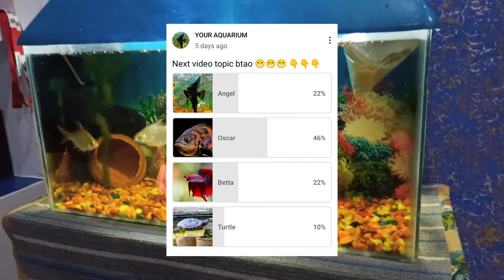Oscar fish Tank mates 😱 | Oscar fish ke sath konsi fish rakhe | YOUR AQUARIUM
give a like for  motivation 🙂🙂

topics covered
1.oscar fish tankmates,
In this video.. I am going to add one giant monster fish but i am so worried!!😱🥺

newvideo
Oscar care
Oscar in community tank
oscarfish tankmates
Oscar fish in aquarium
big giant Oscar fish
albino Oscar
big size parrotfish
big mistake
fish attack
Jojo k friends
Hello friends
chicken
Animal lover
paulcuffro
monster bite
cichlid fish
cichlid tank
turtle
agye
birds